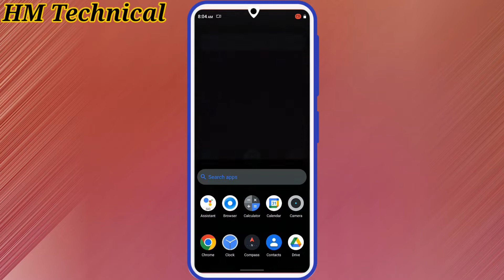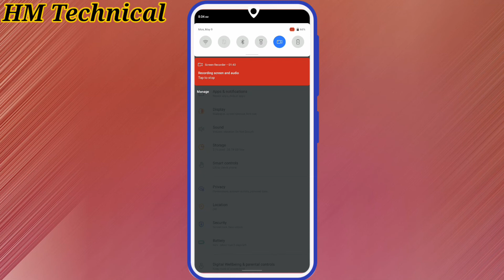Realme C11 2021 Font size Change kaise karen || how to font size change in realme C11 2021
Realme C11 2021 Font size Change kaise karen
how to font size change in realme C11 2021
How font size change
Realme C11 2021 font size